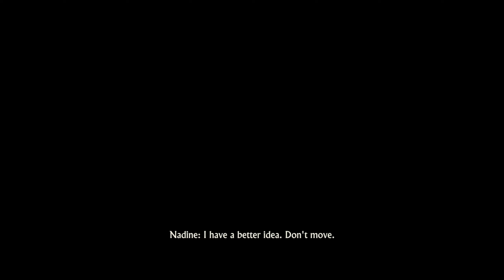Uncharted: The Lost Legacy Let's Play Part 11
In this video, I am on episode 11 of Uncharted: The Lost Legacy. I have never played this game and am beyond excited to play it. I'm extremely excited to bring this fantastic game to you and hope you all enjoy it! Let's see what she has to offer!